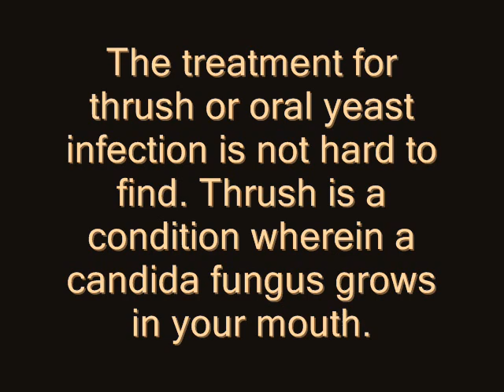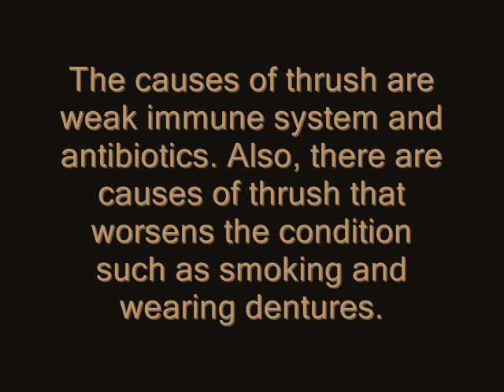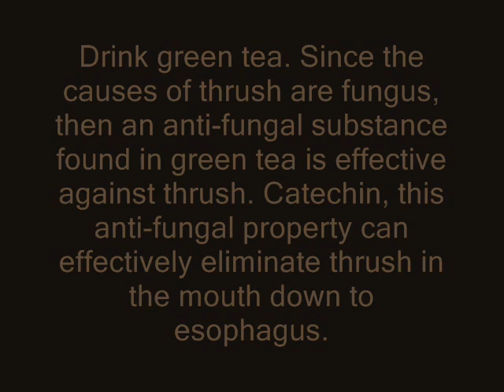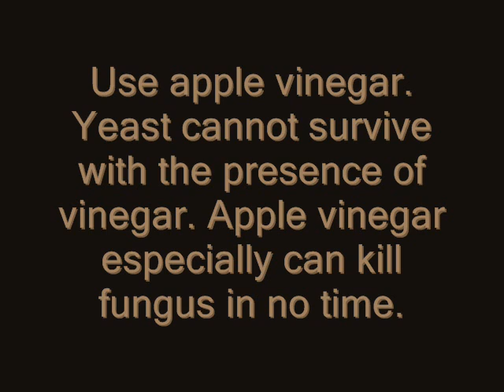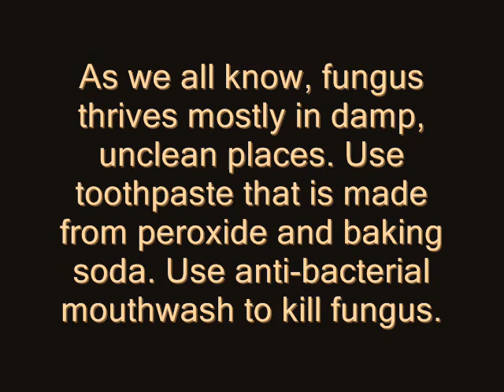First Phase Treatment of Thrush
Premier Online Website that Address your Yeast Infection Needs, Log on Now, We also Provide Reviews and Information.